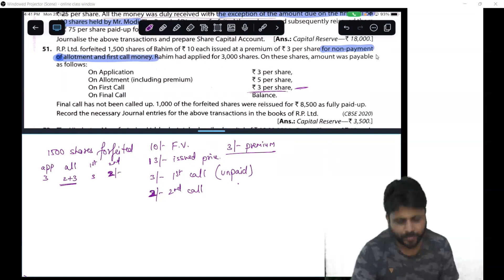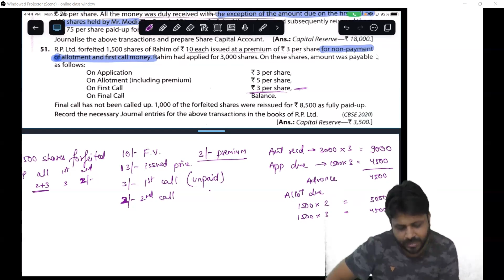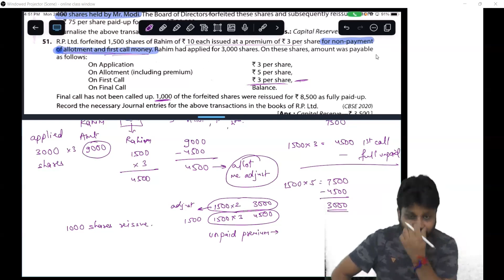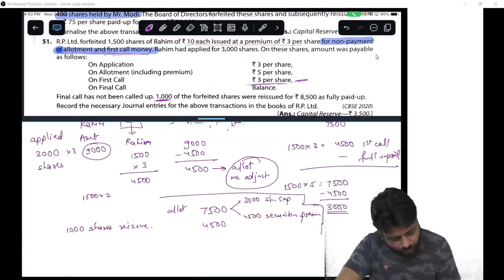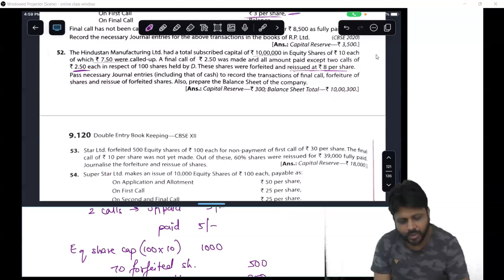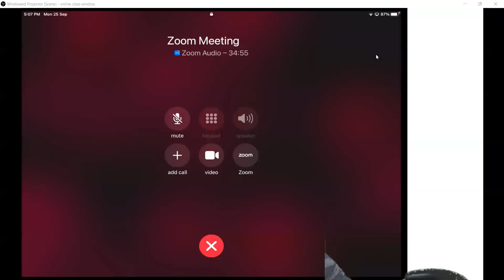12th accounts cbse t s grewal forfeiture and reissue 12th23-24 Acc Share Sep.25 L19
company accounts issue of shares topic forfeiture and reissue. practice questions from TS Grewal